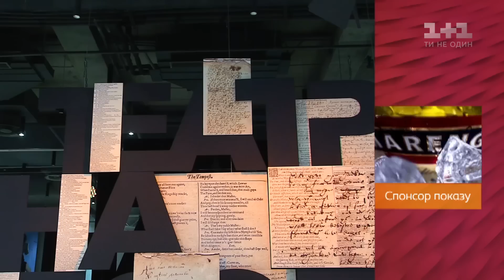«Київська пектораль»: на церемонії театральної премії зібралися найяскравіші зірки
Акторським талантам немає меж! Ахтем Сеїтаблаєв спробував себе у якості манекенника. А Катерина Кістень виявилася вправною співачкою. Нові здібності популярних акторів ми відкрили на церемонії вручення театральної премії.